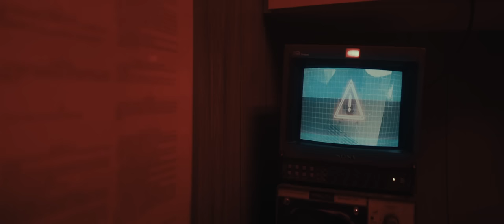SKAAR - Get Him Away From Me (Official Video)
The music video for “Get Him Away From Me” is finally out! I’m really really proud of this video and I would love to hear what you think about it!!!

CREDITS:
Director: Martin Bremnes
Producer: Rebekka Rognøy
Assistant director: Martin Perez Navarro
Photographer: Isak Jenssen
B-photo: Sebastian Storakeren
Camera assistant: Mats Høiby
Lights: Adrian Axel & Sebastian Andreas Width
Scenography: Johanne Helledal
Location Manager: Rannveig Wahll, Filmlocation Østfold
Costume: Andrea Skeid
Hair & makeup: Katarina Fedøy
Stills: Houssam Laaouar
Editing: Martin Bremnes
Sound design: Martin Bremnes
VFX: Peder Opland, Scream Media
Grade: Didrik Bråthen
Warner Music Norway: Matea Grøvik, Hannah Andersson
Location: Kykkelsrud Kraftverk
Thanks to: Ferdi Film
Filmlocation Østfold
Hans-Harald Løkke og Kykkelrud Kraftverk
Kim Bach & Storyline Camera
No.15
Hyre bilutleie
Aleksander Vik, EventPartner Norge AS
Marte Mikkelsen, Scream Media

LYRICS:
(Verse)
I see it in his eyes
But he’s too drunk to even notice
It’s in the way he smiles
There’s a change in how he holds me

(Pre)
But they say
“love, don’t worry bout that,
he’s just like that.
He’s just a physical man
and when he’s touching your hand
he’s being your friend.
You shouldn’t read into it, into it”

(Chorus)
No,
this is not how it used to be, used to be
No,
No

Get him away from me
You gotta get him away from me

(Verse)
I feel it in my bones
That I’m afraid to be alone with him
It’s clearly in his voice
But they don’t hear, no they don’t notice

(Pre)
But they say

(Chorus)
No,
No,
No

(Post)
(Få han vekk fra meg)

(Bridge)
Oh,
why am I feeling like it’s my
like it’s my fault.
When my body was telling you
telling you
No